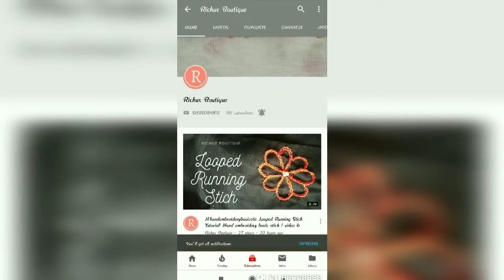Neck Design Tutorial Handembroidery Chudi kurtha Beadwork Flowers.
This video explains how to do simple neckdesign using basic stiches